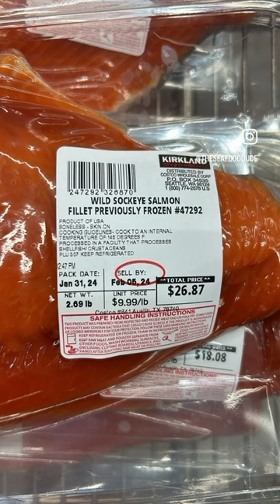Why I’ve never tried